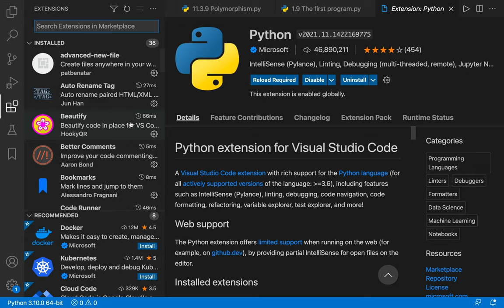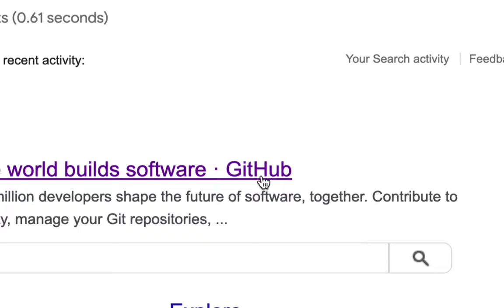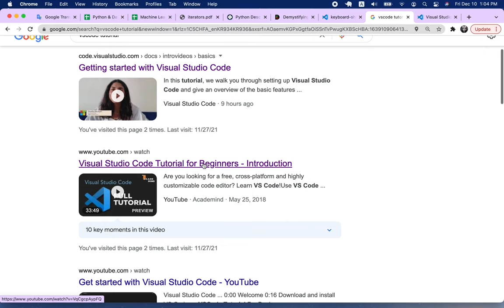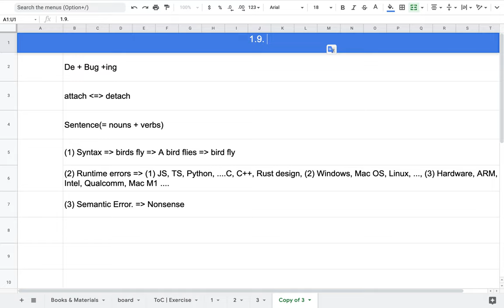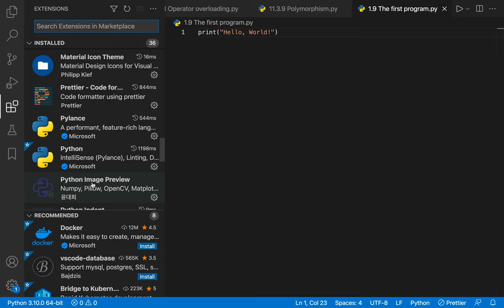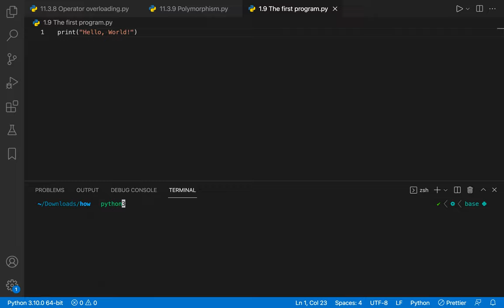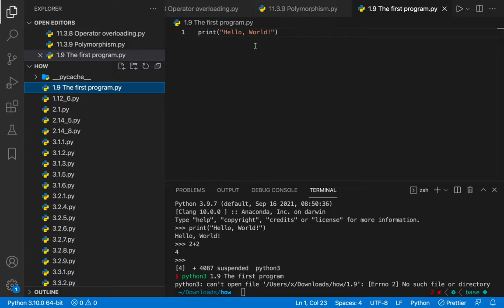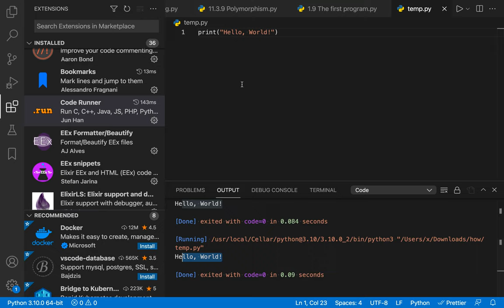[Python] 004 - 1.9 The first program